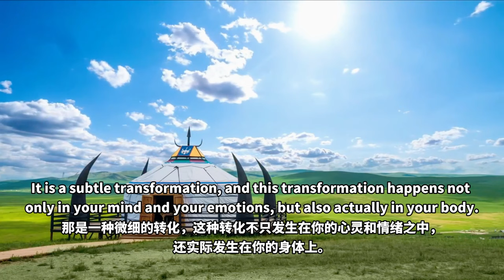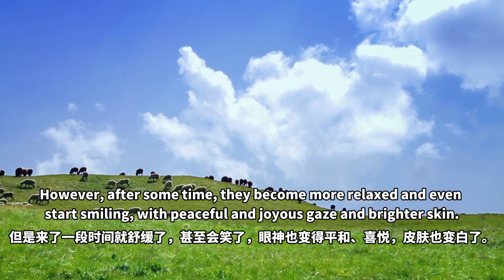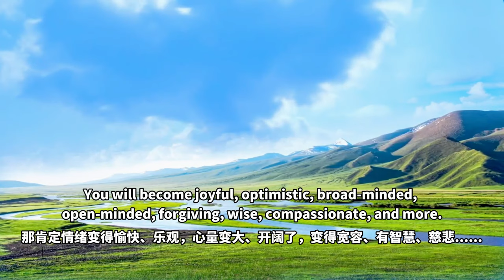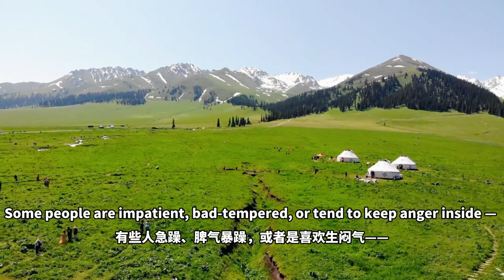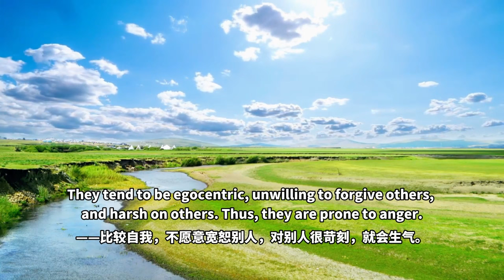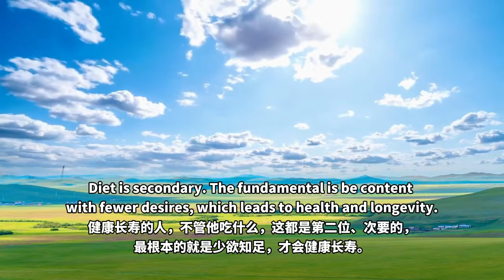【ENG DUB】10-5 The Real Miracle of Meditation Is a Subtle Transformation | 禪修的真正奇跡是一種細微的轉化 | 把心帶回家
常常有人參加禪修，總是希望獲得異常的結果，比如看到某種景象、發光或神通。當這種神異現象沒有發生的時候，他們就覺得失望。
All too often people come to meditation in the hope of extraordinary results, like visions, lights, or some supernatural miracle. When no such thing occurs, they feel extremely disappointed.
其實，禪修的真正奇跡是比這些現象還要平常而有用的，那是一種微細的轉化，這種轉化不只發生在你的心靈和情緒之中，還實際發生在你的身體上。
But the real miracle of meditation is more ordinary and much more useful. It is a subtle transformation, and this transformation happens not only in your mind and your emotions, but also actually in your body.
你的身體已經開始轉化了。
Your body has begun to transform.

在我們這裏學佛的人，很多人剛來的時候臉上的表情是很僵硬的、僵化的，甚至是很苦惱的那種臉——苦瓜臉，一看就是表情是很痛苦的樣子。
When people come here to study Buddhism, many of them initially look stiff, tense, or even distressed — wearing a "bitter melon face", which shows they are unhappy.
但是來了一段時間就舒緩了，甚至會笑了，眼神也變得平和、喜悅，皮膚也變白了。
However, after some time, they become more relaxed and even start smiling, with peaceful and joyous gaze and brighter skin.
真的，很多修行的人皮膚變白了，這是肯定的，特別是女眾比較明顯——皮膚變白，變年輕了，這都是發生在身體上的。
Indeed, many practitioners' skin becomes brighter. This is certainly true and especially noticeable among female practitioners — they look fairer and younger. These are the effects on the body.

心靈上更不要說了，
The effects on the mind are even more.
那肯定情緒變得愉快、樂觀，心量變大、開闊了，變得寬容、有智慧、慈悲……
You will become joyful, optimistic, broad-minded, open-minded, forgiving, wise, compassionate, and more.
這種改變是肯定的，很快就會落實到你的身上，你的身體肯定會變得有病就減輕，甚至會完全康復；沒病身體也會變得更好，變得更健康，氣色都會更好。
Such changes will definitely happen to you and will quickly manifest in your body: if you have an illness, it will surely alleviate or even completely disappear; if you are healthy, you will become even healthier and look even better.

它具有很大的治療功能。
It is very healing.
佛法能治病，可以有很大的治療功能，佛說禪定可以治四百多種病。
Dharma is very healing. Buddha said that meditation can heal more than 400 types of illnesses.
科學家和醫師已經發現，當你的心情很好的時候，你身上的細胞也比較愉快；反之，當你的心情不好的時候，你的細胞也變得有毒。
Scientists and doctors have discovered that when you are in a good humor, then even the cells in your body are more joyful; and when your mind is in a more negative state, then your cells can become malignant.
你整個人的健康情況跟你的心境和生活方式密切相關。
The whole state of your health has a lot to do with your state of mind and your way of being.
這是科學家和醫生發現的，這很正常。
This was discovered by scientists and doctors. It is quite normal.

有些人有病，師父直接就告訴他：「你肯定愛生悶氣，或者喜歡罵人，或者喜歡造口業。」
Therefore, when some people fall ill, I directly tell them, "You must have been prone to keep anger inside or scold others, or create negative verbal karma."
有些人急躁、脾氣暴躁，或者是喜歡生悶氣——一個是往外發泄的，一個是往裏悶著的，其實都差不多，都是愛生氣。
Some people are impatient, bad-tempered, or tend to keep anger inside — they either express it outwardly or suppress it inwardly, but are more or less the same — they are all prone to anger.

生病的人都是這樣，心量小，一點點小事就喜歡生氣——比較自我，不願意寬恕別人，對別人很苛刻，就會生氣。
People who become ill often have a narrow mind and get angry on even the slightest matter. They tend to be egocentric, unwilling to forgive others, and harsh on others. Thus, they are prone to anger.
別人說了一些不好的話，你就生氣了，這就是你嚴格要求別人、不允許別人說這樣的話，你自己的心量很小。
If someone says something unpleasant and you get angry, it is because you are harsh on them and don't tolerate them speaking like that. You are being narrow-minded.

禪修是可以治病的。
Meditation is healing.
如果對佛法有信心，對佛菩薩有信心，禪修、磕頭、念經、誦咒都是可以治病的，太多這樣的經驗了。
If you have faith in the Dharma, Buddhas and Bodhisattvas, then meditation, prostration, sutra chanting, and mantra chanting are all healing. There are many such cases.

健康長壽第一條就是少欲知足。
To live a long and healthy life, the key is to be content with fewer desires.
健康長壽的人，不管他吃什麽，這都是第二位、次要的，最根本的就是少欲知足，才會健康長壽。
Diet is secondary. The fundamental is be content with fewer desires, which leads to health and longevity.
少欲知足、比較仁慈的人，「仁者壽」，仁就是善良，
Those who are kind and content with fewer desires tend to have a longer lifespan. This is called "Rén zhě shòu" in Chinese; "Rén" means kindness.
善良的人就不願意、不會去傷害別人，別人傷害他也不容易生氣，也比較容易寬恕人。
A kind person is unwilling to and will not harm others; even when harmed, they are not prone to get angry but are more inclined to forgive.
這是很簡單的生活道理，大家都知道。
This is a simple life principle that everyone knows.

WeChat ID：sakyaYM
WeChat Official Accounts ：YM PURELAND
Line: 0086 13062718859